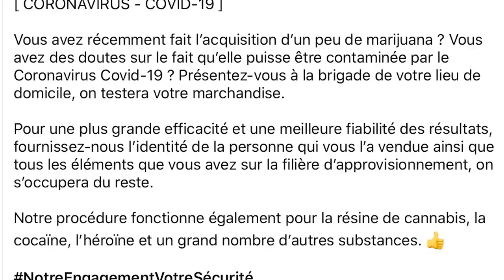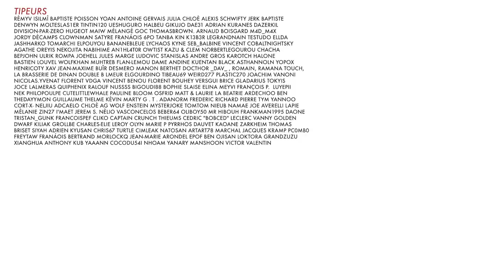BADNEWS CONFINEMENT #01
On ne sort pas de chez nous mais grâce à Youtube on peut tous se réunir sans craindre de se faire infecter. Bienvenu et à demain.